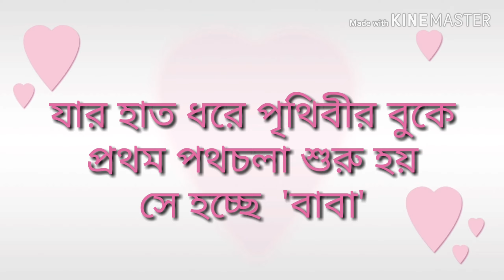বাবার হাত ধরে ছেলের হাঁটতে শিখা ।বাবার ইচ্ছে বুড়ো বয়সে ছেলের হাত ধরে হাঁটা।BD vlogger in Brazil.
Assalamu'alaikum.Bangladeshi vlogger in Brazil.